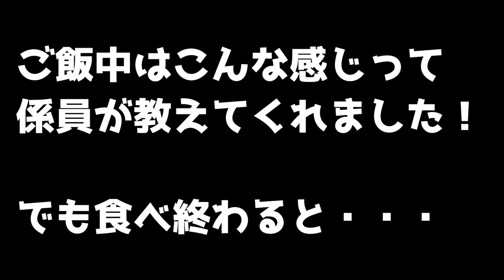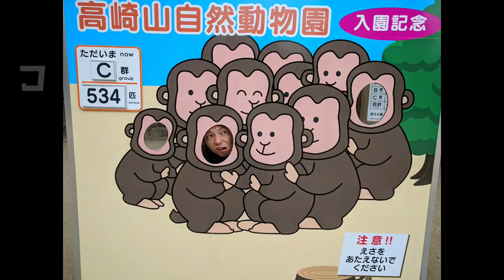おサルさんがいっぱい！！高崎山